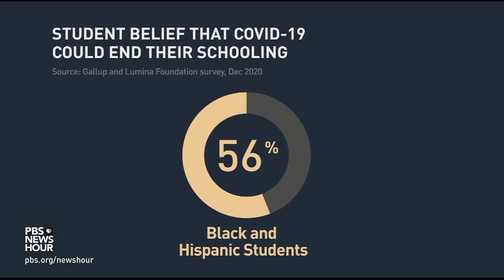How the pandemic highlights racial disparities in higher education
Typically during a recession, community college enrollment goes up as unemployed workers start looking for new skills. But that’s not happening this time around, signaling trouble for the economy and individual families going forward, particularly for lower-income students and students of color. Hari Sreenivasan reports as part of our ongoing series, “Rethinking College.”